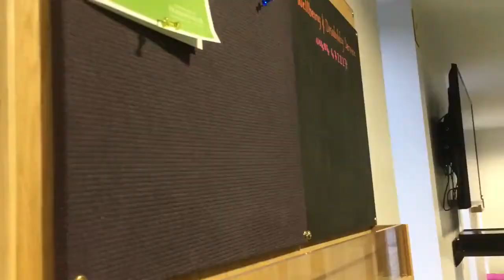How did they manage these incredible shots?! Pool Edition